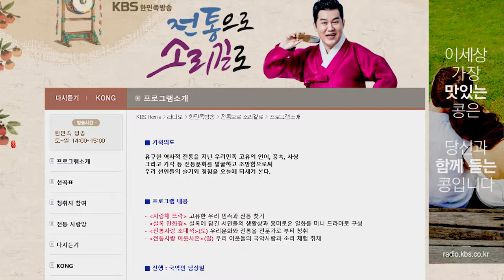남상일 진행 전통으로 소리길로 6월2토 KBS한민족방송 연출 서기철 극본 김병준 성우 김경희 신범식 우성은 리포터 김이아 인터뷰 해금 양희주 초대석 서울대 인문대학 박낙규교수 서촌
연출 서기철/ 작가 김병준/ 단막사극 성우 선은혜, 신범식, 우성은/
문화예술계 현장취재 김이아 리포터/
‘전통사랑 초대석’에 정회천교수, 최창주 교수, 김용권 교수,
박명덕교수, 양정환 대표, 유영대교수. 홍성덕 이사장. 김나니님등
전화는 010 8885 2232. 많은 동참 기다리겠습니다.